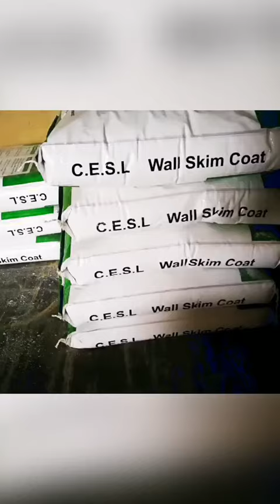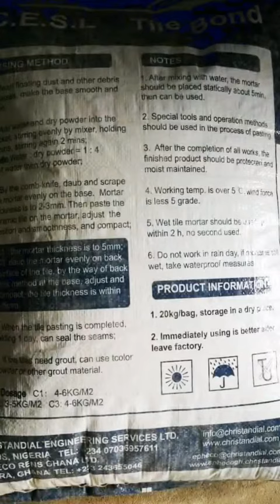our mortar factory in Nigeria